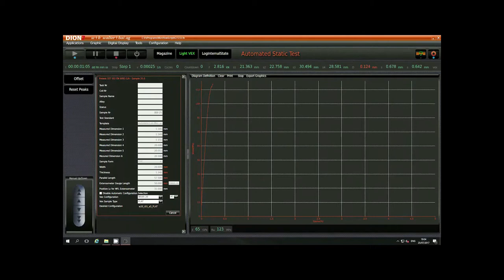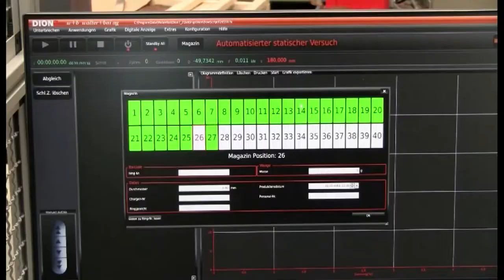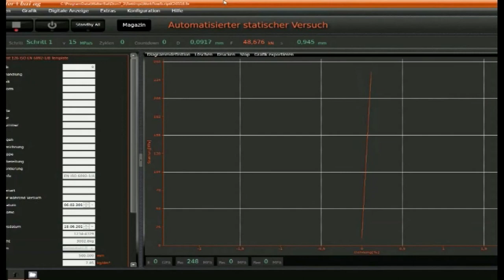walter + bai Robotic Automation Test Systems for Metals, Plastics and Composites